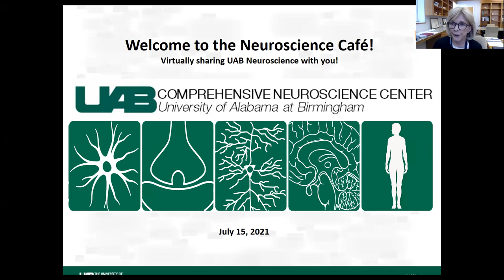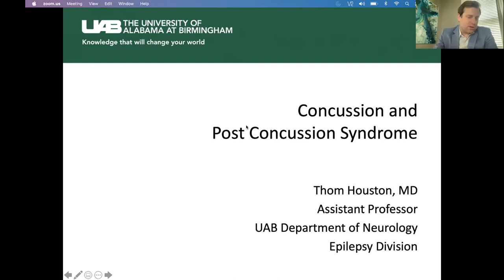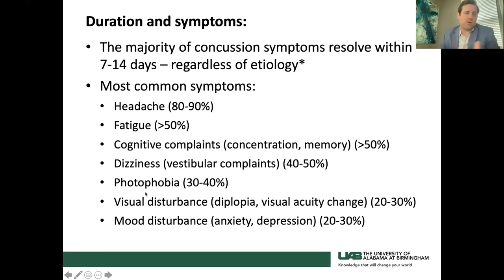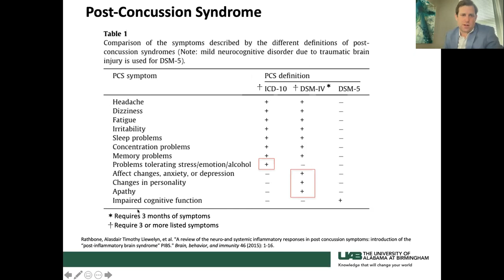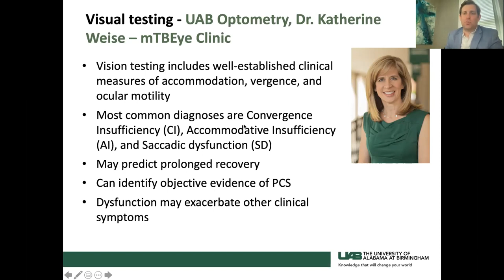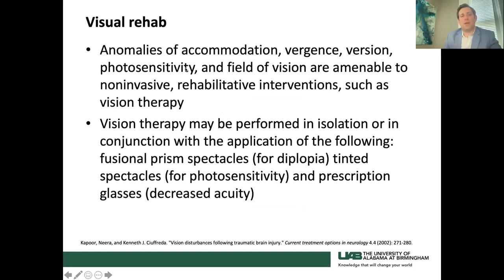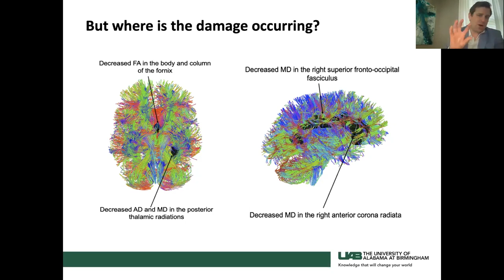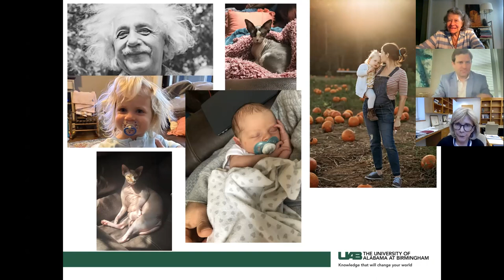Neuroscience Cafe July 15: Concussions with Dr. Thom Houston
Comprehensive Neuroscience Center presents the Neuroscience Cafe talk- “Concussion and Post-Concussion Syndrome –
Am I ever going to feel normal again?”